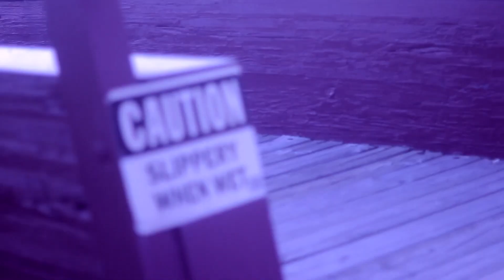LOONEY BABIE I SEE